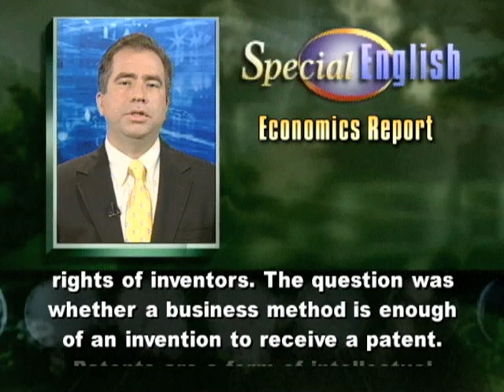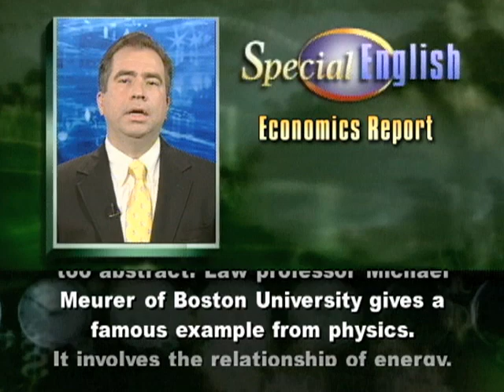Inventors Given Hope on Patents for Business Methods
/voalearningenglishRecently, the United States Supreme Court decided a case on the property rights of inventors. The question was whether a business method is enough of an invention to receive a patent. Patents are a form of intellectual property. They give legal protections to individuals and companies against the copying of their inventions. Bernard Bilski and Rand Warsaw wanted to patent a method to let traders protect against the risk of price changes in energy markets.  The United States Patent and Trademark Office said no. So the inventors went to court. Again they were told no. Finally, the case went all the way to the Supreme Court. In June, all nine justices said no. But they only said no to a patent in this case. Patent lawyer Meredith Martin Addy in Chicago explains that the court ruled narrowly.She said: "The Supreme Court held that there is no categorical rule denying patent protection for business method patents."When patent laws were first developed, most patents were for machines. But since the late nineteen nineties, inventors of business methods and processes have increasingly sought patent protection. Bernard Bilski and Rand Warsaw brought a lawsuit against the Patent and Trademark Office. Technology companies, especially software makers, watched the case closely. They were concerned that the Supreme Court would require a test of some kind that could limit what can be patented.In its ruling, the court decided against the patent only because the idea was too abstract. Law professor Michael Meurer of Boston University gives a famous example from physics. It involves the relationship of energy, mass and the speed of light, written as the letter c.  He said: "The Supreme Court has said, for example, if Albert Einstein determined that E = mc squared -- which he did -- he never would have been able to get a patent on that. That's too abstract." In the Bilski case, the court said patent examiners could consider what is known as the machine-or-transformation test. This is the idea that a patent should be given to a machine or something that creates a material change, like a chemical process. But a majority of justices said patent examiners must also protect innovation. Patent lawyer Meredith Martin Addy says no one wants to suppress creativity. Now, more cases will be needed to define the legal limits of business method patents. Such patents already exist. In March, for example, after re-examination, Amazon.com received a patent for its one-click ordering process. And that's the VOA Special English Economics Report.

(Adapted from a radio program broadcast 16Jul2010)